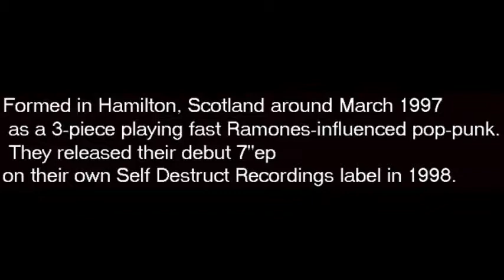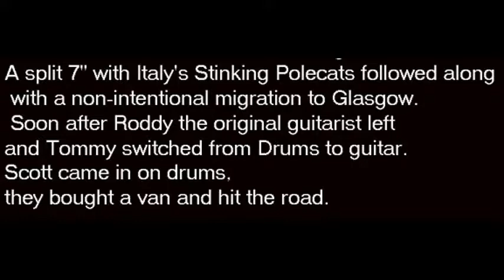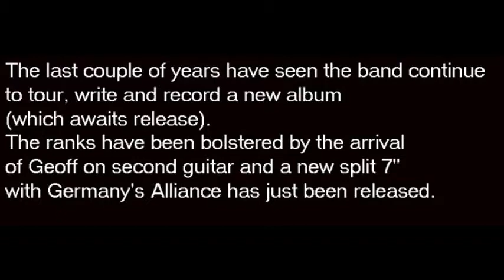Los Destructos 2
MxOxKx 2002 Scotland punkrock at finest!!